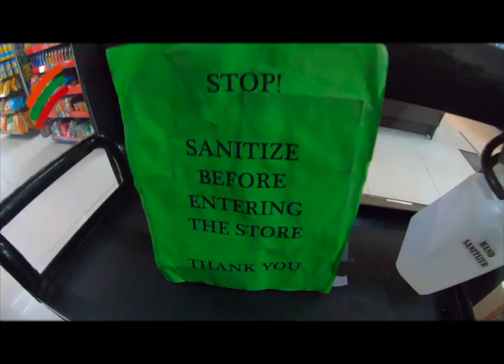Pre Covid Memories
Being stuck inside has made me reminisce the last three months before quarentince started. Let's not let this virus scare us. Call you friends families and other loved ones. Check up on them to see if they're okay. Stay safe and see ya'll soon.